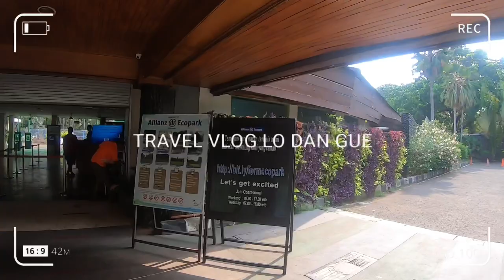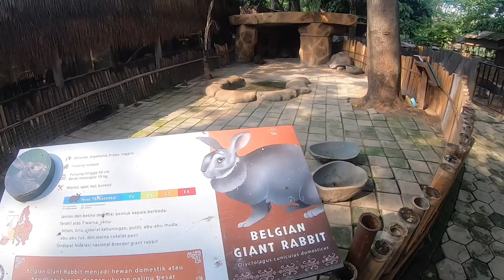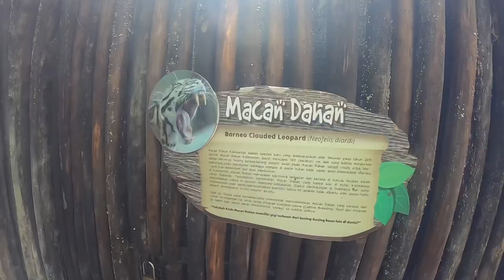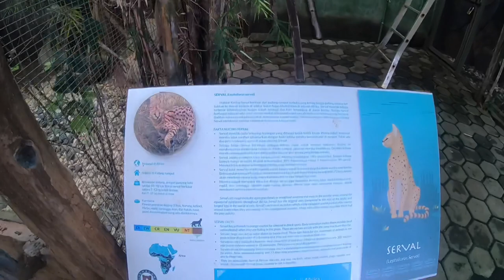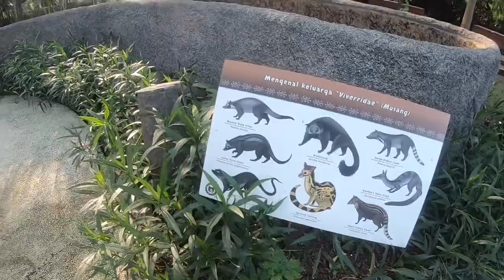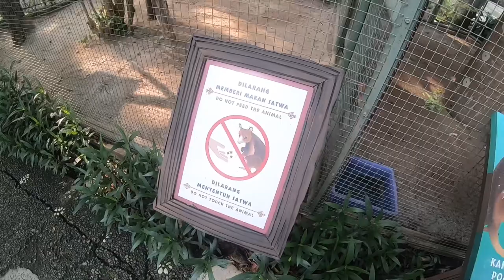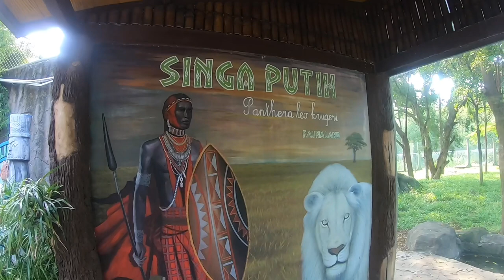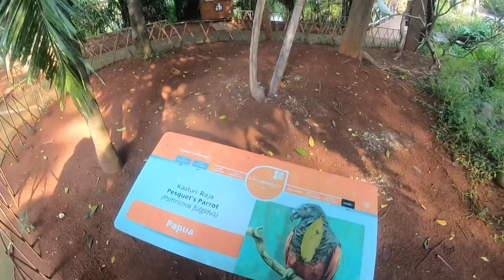Faunaland Ancol di Masa New Normal | TRAVLOGUE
Mungkin belum banyak yang tahu kalau Ancol juga punya kebun binatang lho, namanya Faunaland. Koleksi satwa di sini unik-unik. Ada burung kesturi raja yang penampilannya mirip burung iblis, singa putih yang menawan, dan kanguru pohon asli tanah Papua yang menggemaskan.

Bagaimana suasana liburan di Faunaland saat PSBB Transisi dan pemberlakuan protokol kesehatan new normal? Saksikan keseruannya hanya di TRAVLOGUE New Normal Edition.